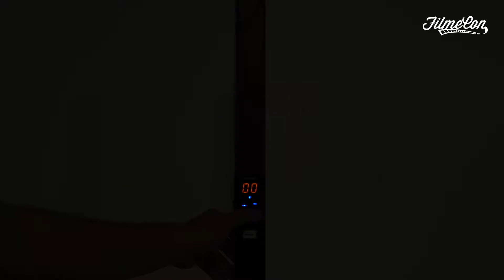MinutoFilmeCon #18 - Bastão LED Yongnuo YN360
Dica do MinutoFilmeCon de hoje, é esse bastão de LED compacto RGB. Com ele você pode decorar sua cena com tons coloridos ou iluminar seu personagem.

Produtora: MovID Films
Direção: Ivo Duran
Imagens: Ivo Duran
Edição: André Sousa (Dedé)
Vinheta/Arte: Felipe Lanzoni